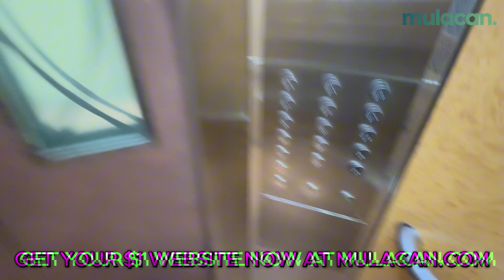Why Starting a Home-Based Business Is Easier Than You Think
In this episode, recorded during the Deepavali holiday, we had a family gathering in Punggol, where we also held a tahlil arwah for our late Busu Hawa. Before heading there, I picked up a Teh Tarik Box from Jom Teh Tarik, a home-based business.

This got me thinking about the potential of home-based businesses. Having run one myself in Jurong West, I know how even a small venture, like selling food or other products from home, can provide a nice extra income. All it takes is a solid idea and the drive to start.

I share the experience of buying the Teh Tarik Box, picking it up, and my thoughts on the value of home-based businesses. Hope you enjoy this one! And if you’re thinking about building a website for your own home business, check out the offer below.

$1 One-Page Website – Limited Offer!
Jumpstart your online presence with a one-page website custom-made for just $1. Available only to the first 100 registrants.

Boost Your Business with Malay SEO
Unlock free organic traffic using low-competition, high-potential Malay keywords. I specialise in helping businesses thrive with smart SEO strategies for lasting results.SEO services with a piece of mind